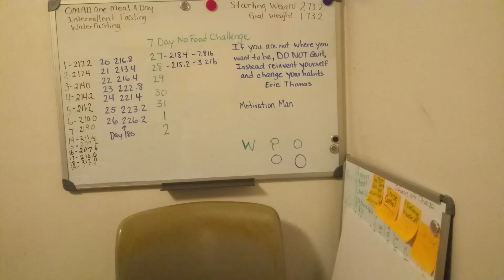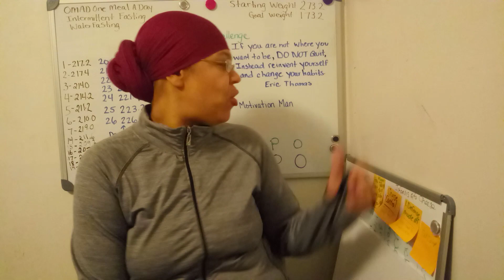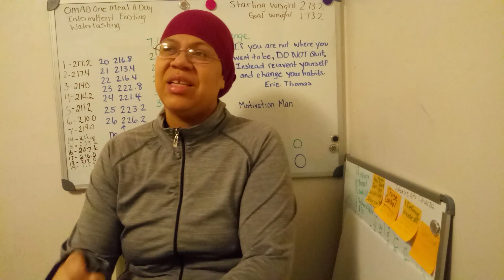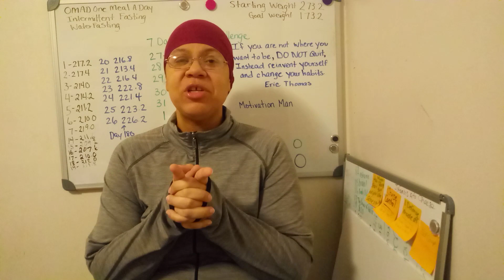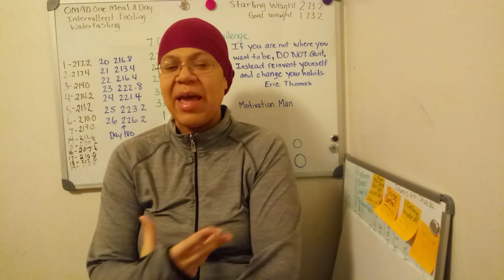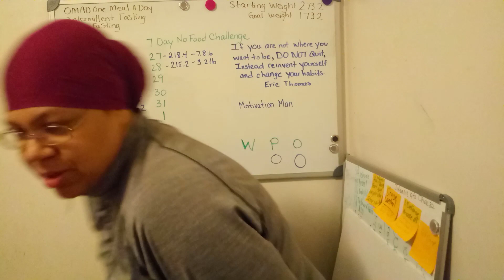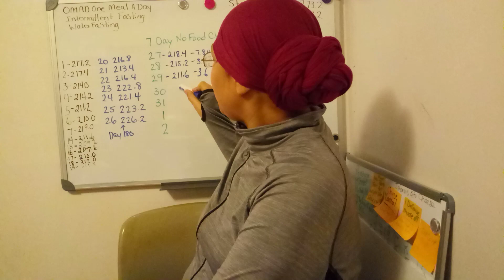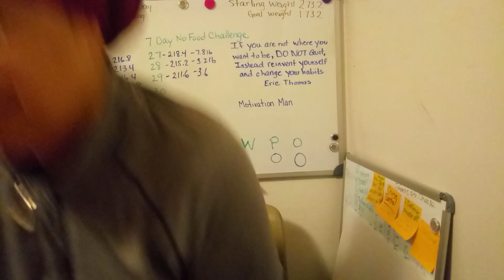3 / 7 Day Fasting Results 🏊 Motivation Man - Fasting Weight Loss Day 183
Please do not try this at home. Ask your doctor and if you are under 18 ask your parents. I am just documenting my journey. Day 3 of 7 days fasting results for my 7 day fasting weight loss challenge. I am also doing a minimum of 2 hours of exercise with my personal challenge.

I am doing 3 fasting weight loss methods:
Intermittent Fasting
One Meal A Day fasting
Water Fasting, No food fasting, prolonged fasting for weight loss

I am on a journey to lose 90 to 100 pounds on youtube.